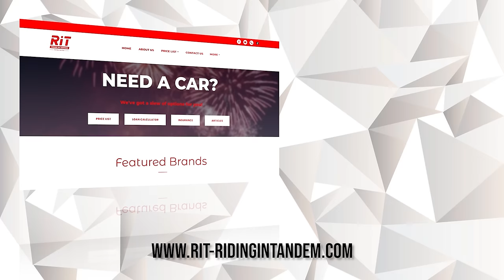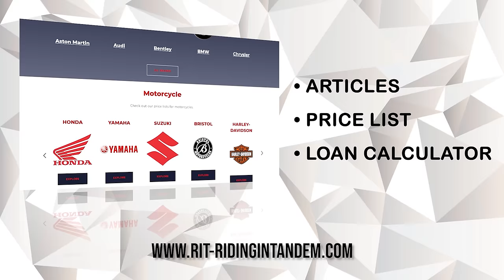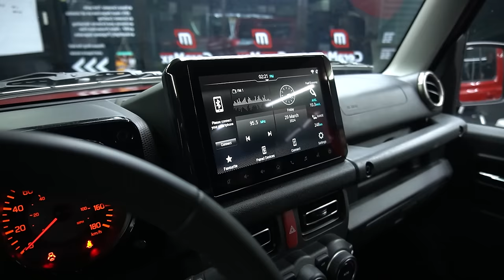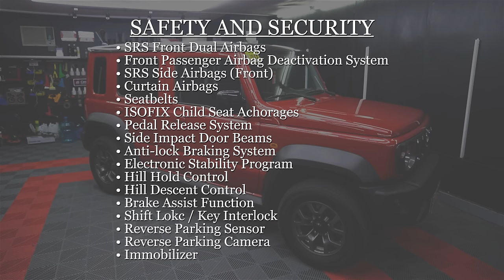2024 Suzuki Jimny 5 door | Most affordable Japanese 4x4 Philippines | RiT Riding in Tandem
In this video we try out the new 2024 Suzuki Jimny 5 door. Guapo pa rin ba? 3 door Jimny o 5 door Jimny? Tingnan natin 😁

For CAR PRICE LIST and LOAN CALCULATOR please click this link!

?utm_source=youtube&utm_medium=social&utm_campaign=rit